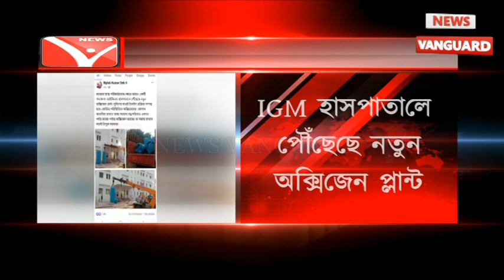হাসপাতালে পৌঁছেছে নতুন অক্সিজেনের প্লান্ট : সামাজিক মাধ্যমে জানালেন মুখ্যমন্ত্রী //